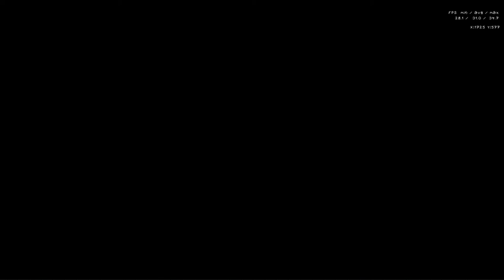Reverse videos 02/02/2020-08/02/2020